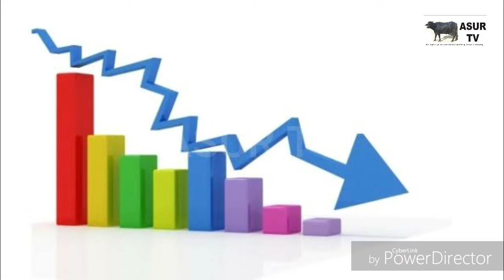এশিয়ার মধ্যে ভারতের টাকার মূল্য সব থেকে দ্রুত গতিতে কমছে।।মোদি সরকারের আচ্ছে দিন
এশিয়ার মধ্যে ভারতের টাকার মূল্য সব থেকে দ্রুত গতিতে কমছে।।মোদি সরকারের আচ্ছে দিনIndian currency rate falling in asia is highest.